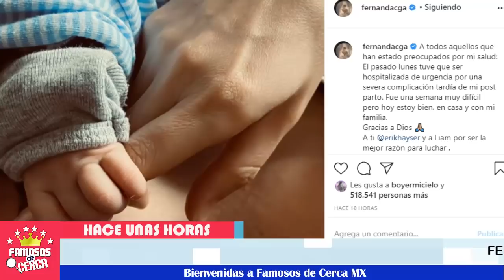😭🎚️ ¡ 𝗘𝘀𝘁𝗼 𝗙𝘂𝗲 Lo que Casi 𝗔𝗖𝗔𝗕𝗔 𝗖𝗢𝗡 𝗟𝗔 𝗩!𝗗𝗔 De Fernanda Castillo ! 😢🎚️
Con sus propias palabras Fernanda Castillo revela todo lo que le sucedio.

 BIENVENIDOS!!!